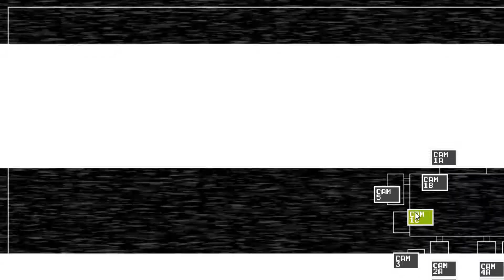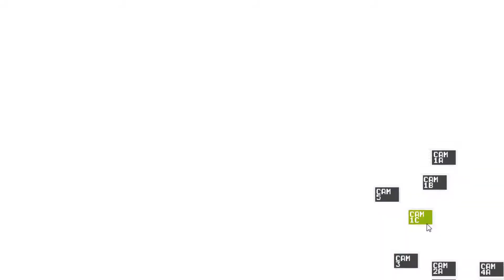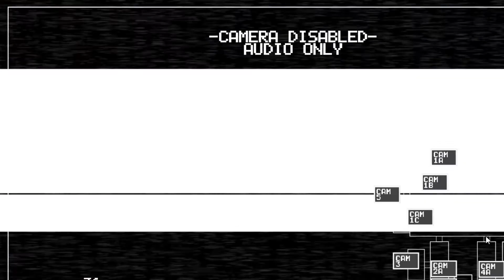FIVE Nights At Freddy's 1 episode 3